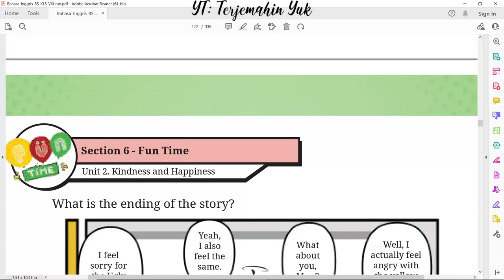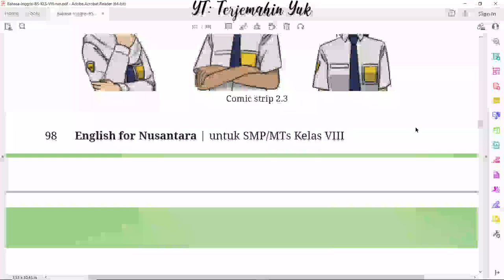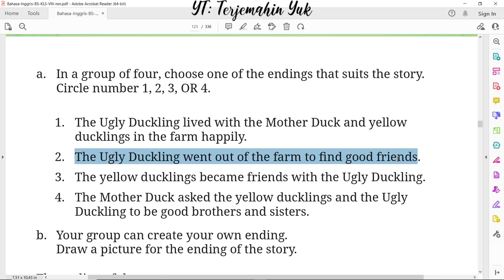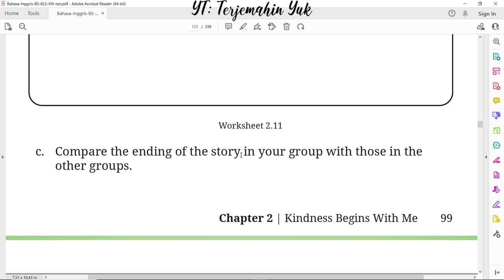Hal. 98 - 99 kelas 8 Terjemahan Buku Bahasa Inggris SMP MTS Kurikulum Merdeka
Section 6 - Fun Time : Membuat comic strip dari akhir cerita The Ugly Duckling.
terjemahin yuk
terjemahinyuk
terjemahkan yuk
Kelas VIII
English for Nusantara
kunci jawaban
pelajaran
halaman Belanja di Shopee: